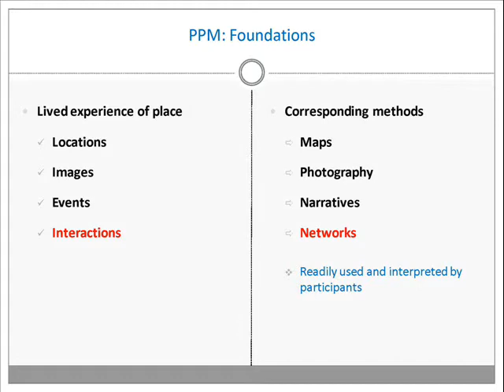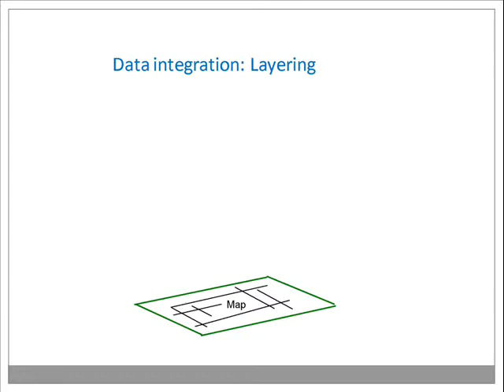Intro to Participatory Photo Mapping (PPM) - Part 3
Participatory Photo Mapping (PPM) is an integrative tool for documenting and communicating the experience of place to community stakeholders and decision-makers. In this workshop, aimed at health researchers and clinicians engaged in community-based collaborative projects, Dr. David Brown and his colleague Suzanne Galoucher introduced PPM techniques and provided illustrations of its applications. The workshop also addressed critical aspects of community-research partnerships in such projects.

Dr. David Brown has worked as a social scientist with the Child and Family Research Institute and as a Clinical Assistant Professor in the Faculty of Medicine at the University of British Columbia. His research interests include the organization of health services, processes of social support, and methods of community-based health research. He is currently involved in an emerging project on the experience of urban place within a community of adolescent cyclists.

The workshop took place March 12, 2010 at the University of Victoria.